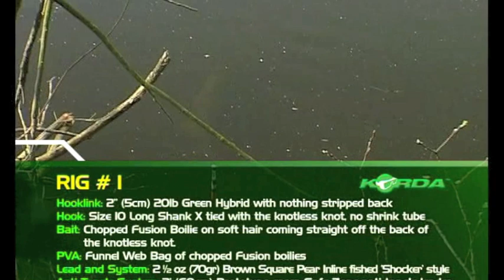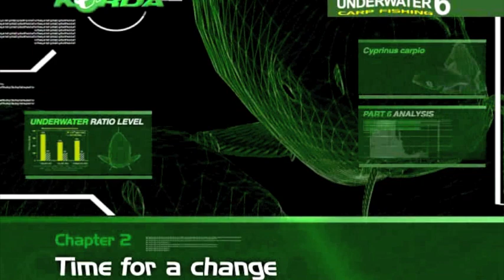Korda State of the Art Underwater Carp Fishing - Part 6 - Trailer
Part Six:
Part 6 of State of the Art Underwater Carp Fishing was filmed back to back with Part 5 and details the ongoing session on the now famous 'clear patch' at Wellington Country Park.
Because the fishing is in full flow and the carp have already been fed on the spot for over a week, the action is instant. Bites come from the first few minutes and Danny and Damian suffer the traditional 'highs' and 'lows' of big carp angling in front of the cameras.
This film is concerned almost exclusively with 'Boilie Fishing' which many followers of the series have been asking for. Many new rigs are used, including, Stiff Rigs, The Long Hair, D Rigs, The Chod Rig and The Drop Off Inline. As such the film boasts new underwater footage which will leave you both inspired to try new things and perplexed at what to try next!
In a totally new 'twist' Danny invites top anglers Nick Helleur and Steve Fantuzzi of Yateley Angling fame to survey the scene on the underwater camera's and design a rig to suit. Their respective styles of fishing are 'distinct' from Danny's which adds a whole new dimension to the film.
Danny says 'You can see instantly that we are in full swing the moment the film starts, and those big Wellie 30's are hungry and ready to out smart us, or so they think! This film 'flows' more than any other with new rigs, plenty of bites, special guests, stand up rows in the swim and an average weight of 29lb's! So sit back, get your note pad and pen and be prepared to add another dimension to your angling. Part 6 cannot fail to put extra fish on the bank for you!'

RETAIL REF:
KV23